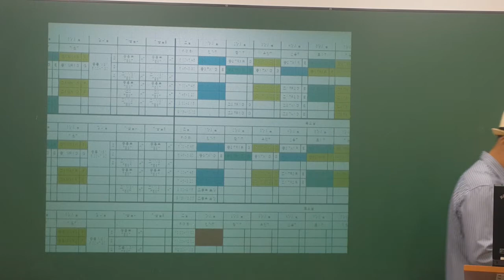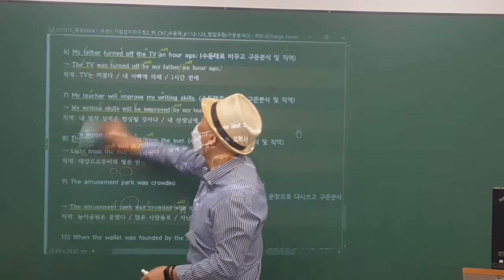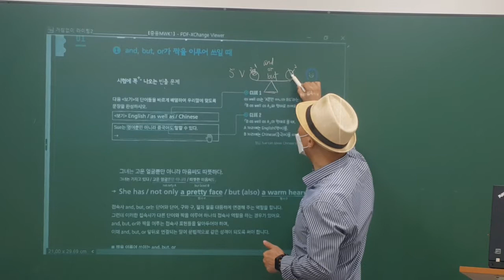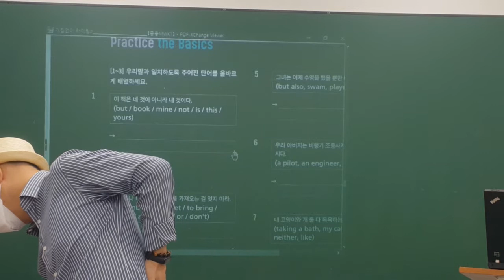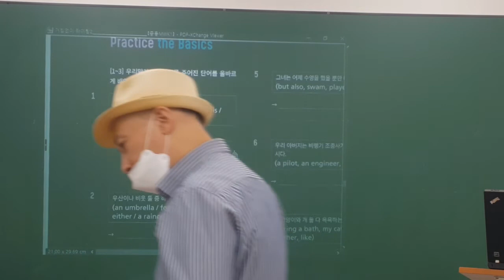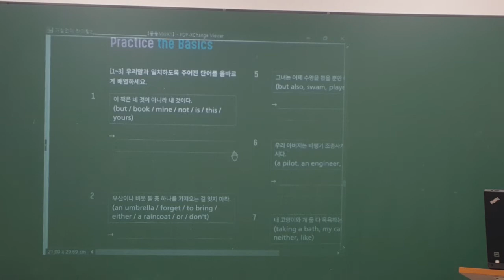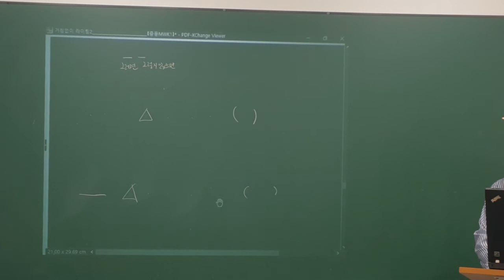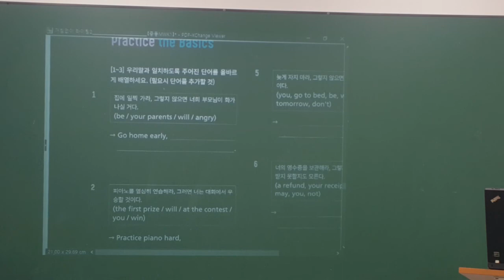2020_10_16_중등MWK1 (1/2)